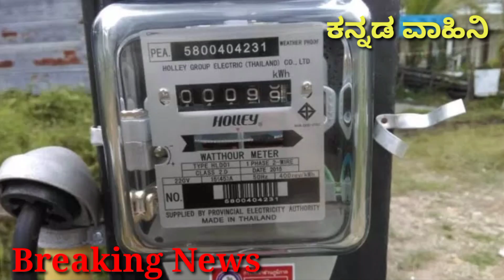Kannada vahini |gruha jyothi yojane how to apply, how to apply gruhalakshmi scheme in Kannada online